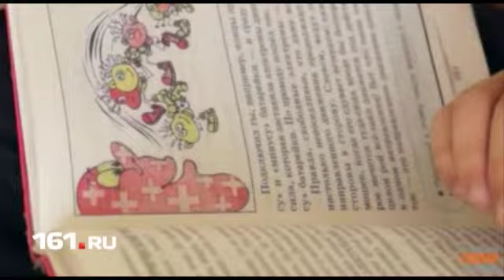«Хочу к маме»: Дмитрий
Очередной герой рубрики «Хочу к маме» -- Дима. Мальчик родился в июле 2001 года. Характер у Димы по-настоящему мальчишеский. Он любит спорт и подвижные игры. Но есть у него и черты характера, часто не свойственныедля ребят его возраста.